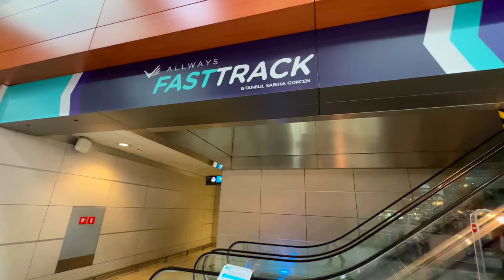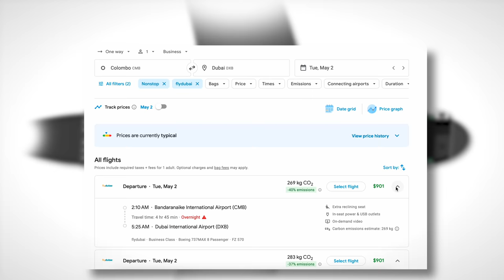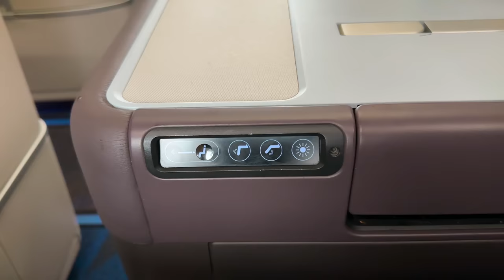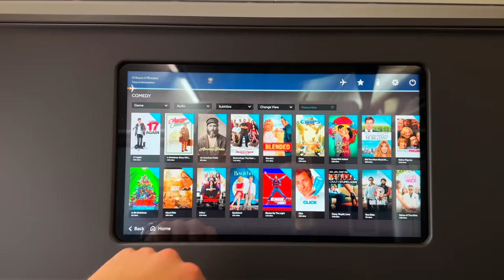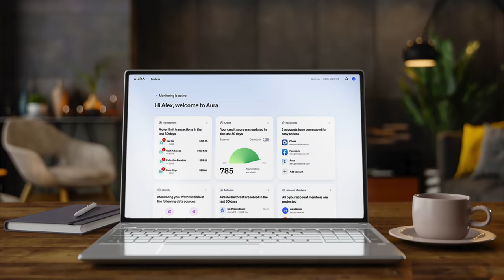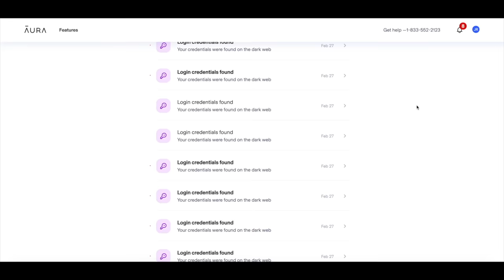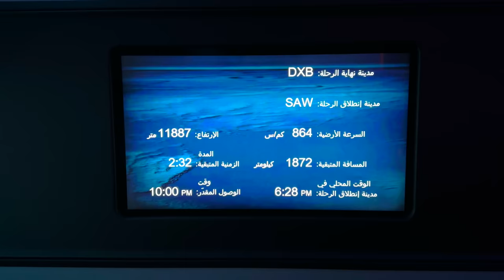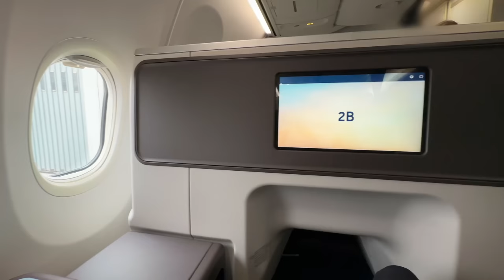Flying The BUDGET Version of Emirates (new business class)😳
💳 Paid: $516 one-way for economy fare + upgrade

FAQ:
Airline: FlyDubai, FZ
Aircraft: Boeing 737 MAX 8
Aircraft registration: A6-FMP
Flight date: March 19, 2023
Route: Istanbul - Dubai
Flight numbers: FZ754
Seat: 2B

Timestamps:
Coming soon...

About FlyDubai (from Wikipedia):
Flydubai (Arabic: فلاي دبي), legally Dubai Aviation Corporation is an Emirati government-owned low-cost airline in Dubai, United Arab Emirates with its head office and flight operations in Terminal 2 of Dubai International Airport. The airline operates a total of 114 destinations, serving the Middle East, Africa, Asia and Europe from Dubai.

About (from Wikipedia):
The Boeing 737 MAX is the fourth generation of the Boeing 737, a narrow-body airliner manufactured by Boeing Commercial Airplanes (BCA), a division of American company Boeing. It succeeds the Boeing 737 Next Generation (NG) and competes with the Airbus A320neo family. The new series was announced on August 30, 2011. It took its maiden flight on January 29, 2016 and was certified by the United States Federal Aviation Administration (FAA) in March 2017. The first delivery was a MAX 8 in May 2017 to Malindo Air, with which it commenced service on May 22, 2017.